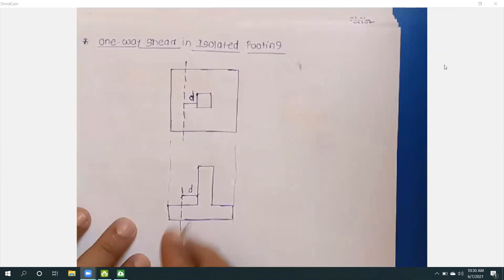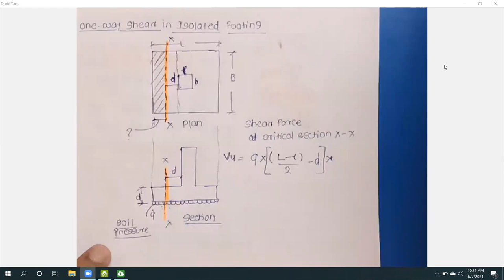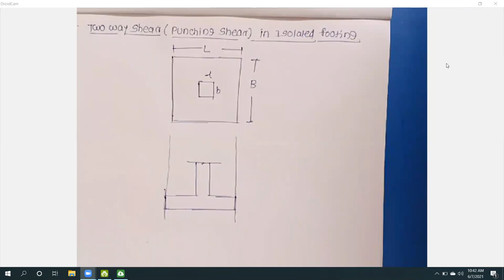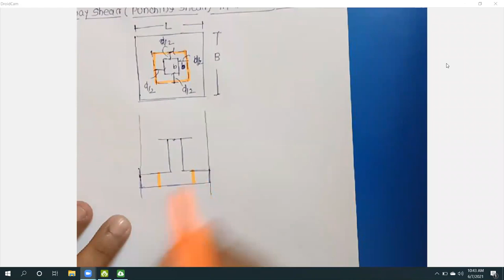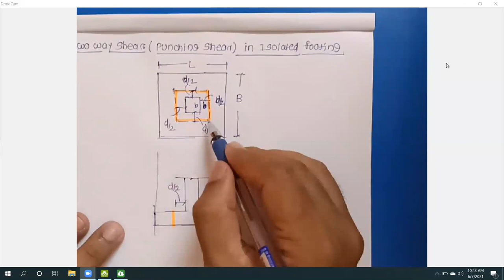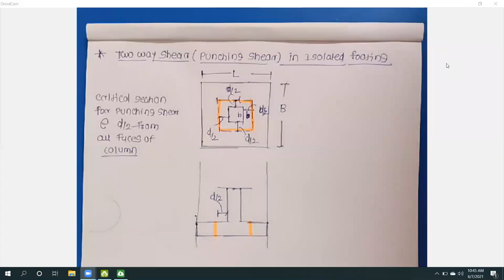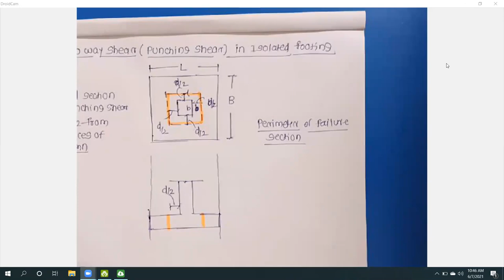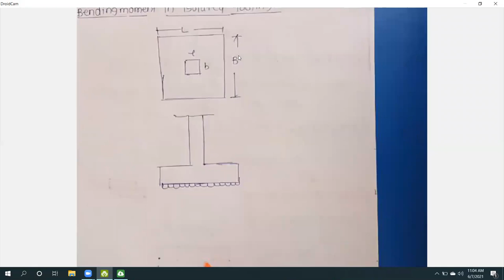Design of Isolated Footing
Design of isolated footing for Square Footing ,Syllabus of DBATU university for Third Year Engineering Students